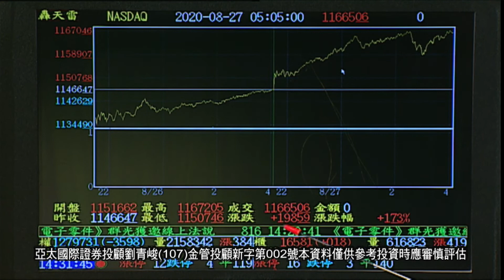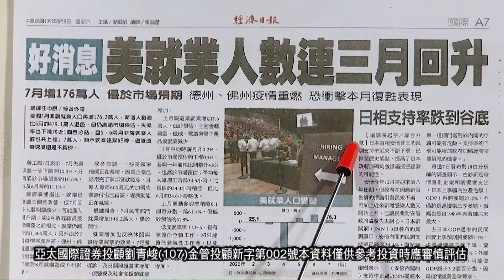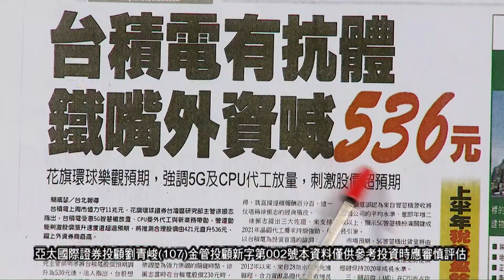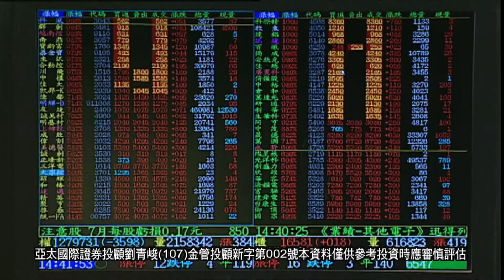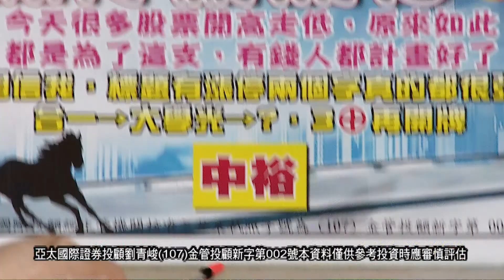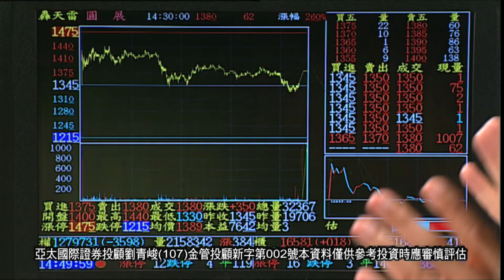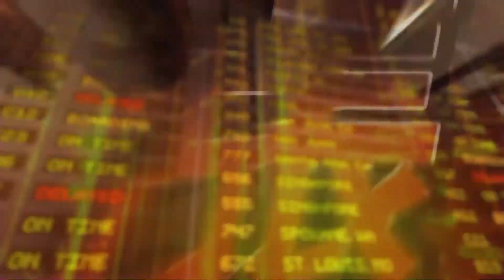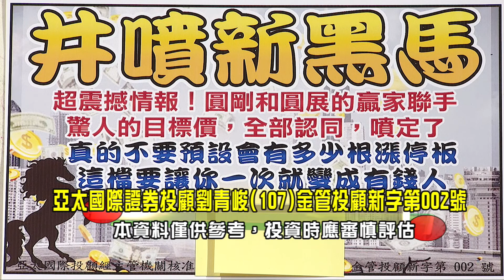20200827操盤戰將 後